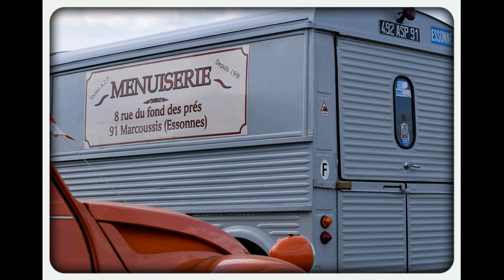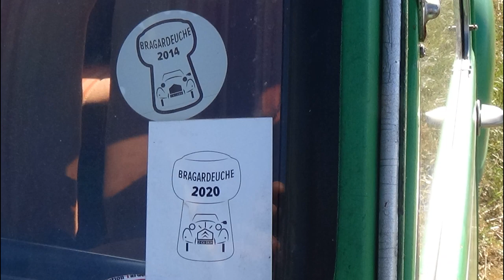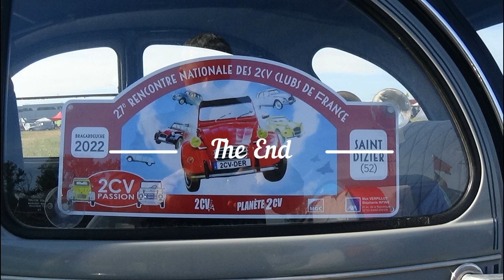National 2CV Bragardeuche 2022 (Saint Dizier)